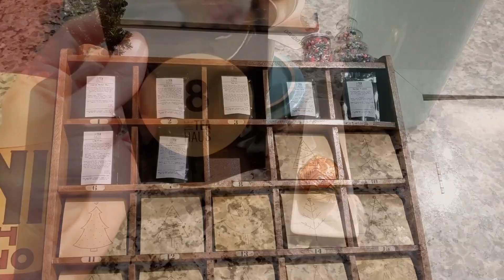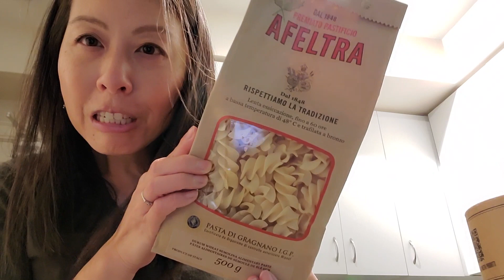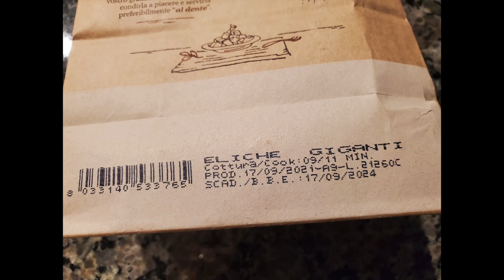Vlogmas Days 8–9 • Shop with me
Hi everyone! It feels like we're zipping through vlogmas. I'm back today with a couple days of shopping. Got lots done, including hubby's stocking! We're filling them with all food this year, and we're doing our best to keep the contents contained within the stocking itself.

Thu Dec 8
0:00 Opening the advent calendar
0:30 Earl Grey Supreme
1:20 What I'm having for lunch
3:40 Shopping for hubby's stocking
6:03 Chatting about shopping and browsing at Michaels
8:50 Kinda regret decluttering a pair of earrings I made ages ago
10:48 Making my new earrings
12:28 Leftover pizza for dinner
12:43 Tea setup for hubby
13:28 GT's Watermelon Wonder Kombucha

Fri Dec 9
15:07 Opening the advent calendar
15:28 Assam Tarajulie
16:46 My sister's channel
17:26 Eataly
18:12 Free Timmie's coffee day 1
18:15 Small Eataly haul
19:31 What I'm having for my fist meal
20:05 Wearing my new earrings
20:20 Filling hubby's stocking
22:26 Giant pasta for dinner